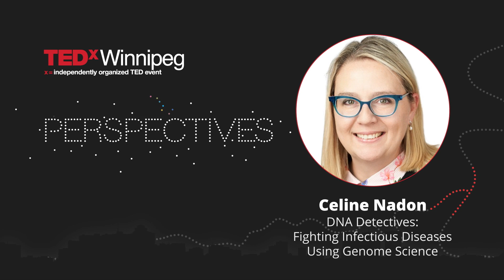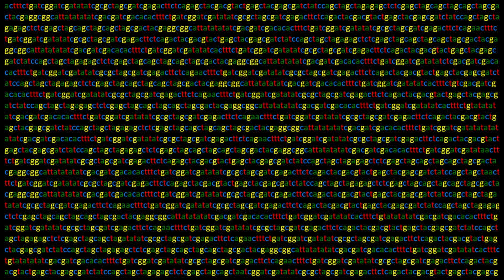DNA Detectives: Fighting Infectious Diseases Using Genome Science | Celine Nadon | TEDxWinnipeg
There has been a revolution in science & technology going on; it has changed our lives in countless ways and is also revolutionizing the way we see infectious diseases. The science of genomics brings brand new ways to prevent disease for the whole world. The way we solve outbreaks, for ancient and new diseases, hadn’t changed in a very long time. Now, genomics gives HD views of the blueprint of life, revealing the secrets of diseases, changing the world.  Celine Nadon (PhD) is a scientist and public servant.  She first developed an interest in infectious diseases transmitted by food and water during her studies at the University of Manitoba, earning Bachelor and Master of Science degrees.  This interest led her to Cornell University (New York), where she obtained her doctorate in 2003, studying microbes like Listeria (a notorious disease-causing bacteria), and learning epidemiology, the study of how diseases are transmitted through the world’s populations.

She’s currently the Chief of Enteric Diseases Surveillance, Outbreak Detection and Response at Canada’s National Microbiology Laboratory, leading national surveillance programs for infectious diseases transmitted by food and water, and her laboratory continuously monitors for and investigates outbreaks of foodborne disease using cutting edge technology. This talk was given at a TEDx event using the TED conference format but independently organized by a local community.